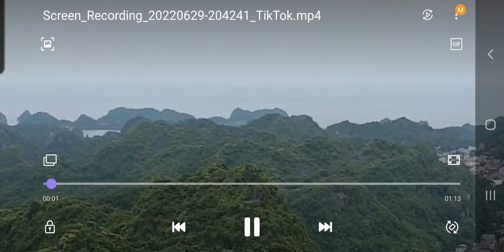từ tiktok e đẩy qua youtobe mong các bác ấn đăng ký giúp e